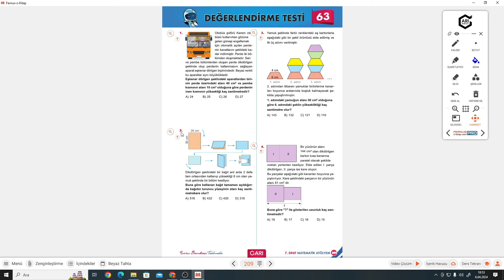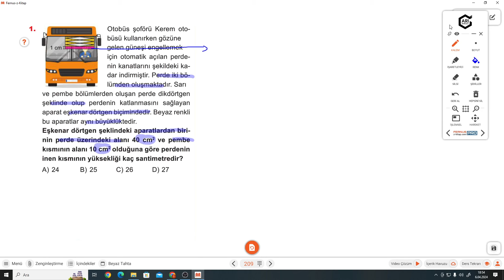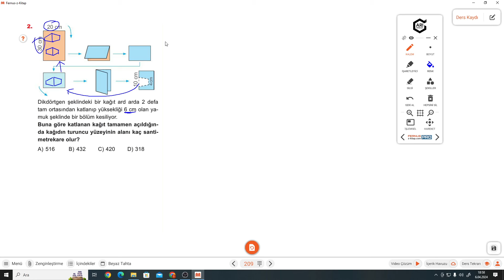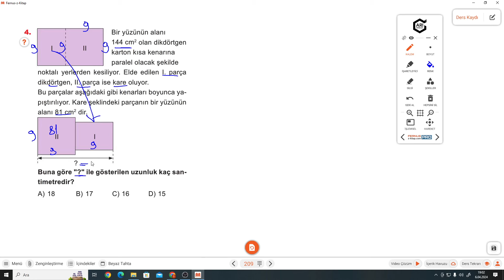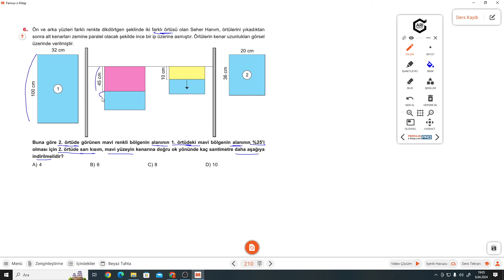7.SINIF ATÖLYEM S.209-210 DEĞERLENDİRME TESTİ 63